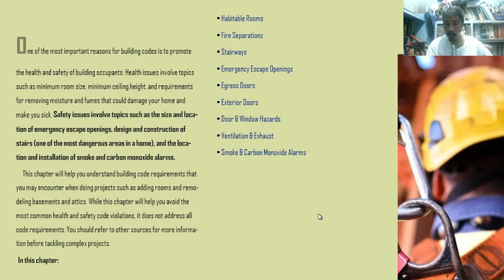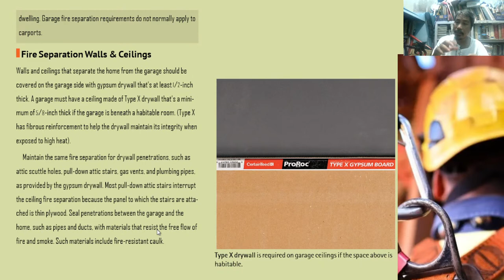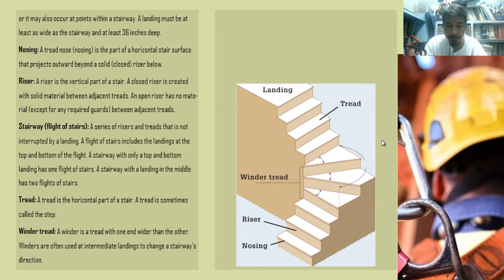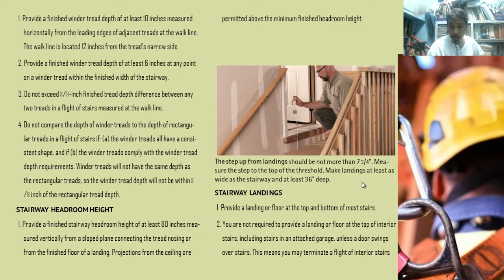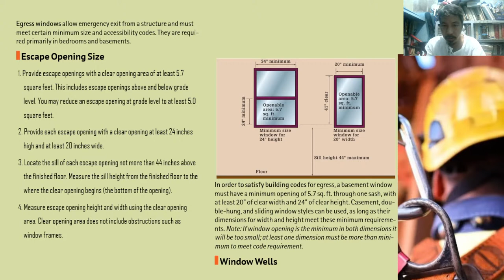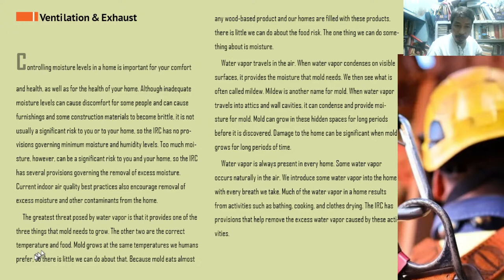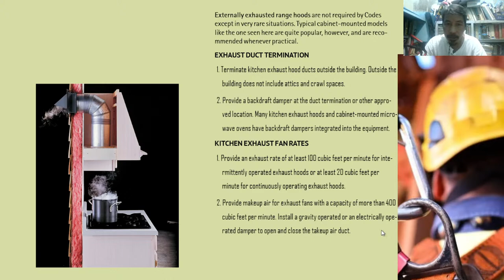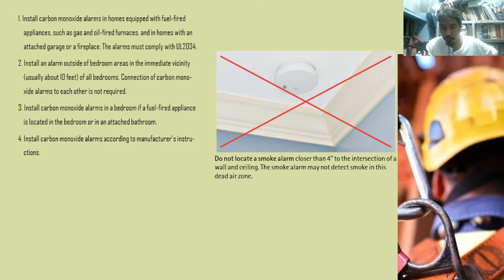[ LIVE CED2 Lecture 12 ] DrAP Zantua Firepro & Sanitary System Talks + IRC Design Code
Engineering Utilities 2

Prof AP Zantua, CE IE ME EE RMP LPT PdE
Professor's Profile:
     BS Production Engineering (PTU-Japan)
     BS Mechanical Engineering (PTU-Japan)
     BS Vocational Education (PTU-Japan)
Professional Organizations:
   PTU Japan
   PIIE
   PSIM
   IIEE
   PICE
   PSPE
   PSME
   PAGE
   RIPbE
   RIPdE